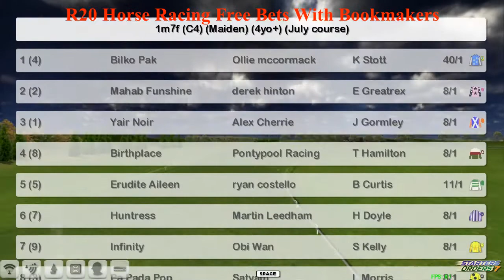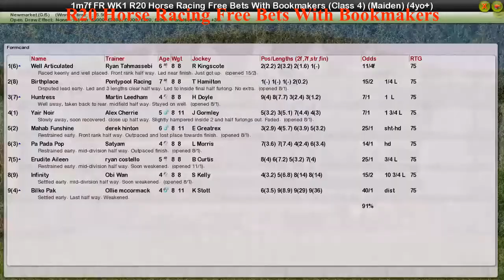FR WK1 R20 Horse Racing Free Bets With Bookmakers